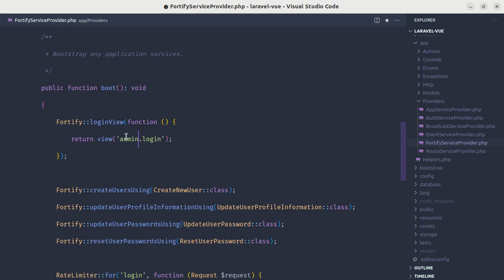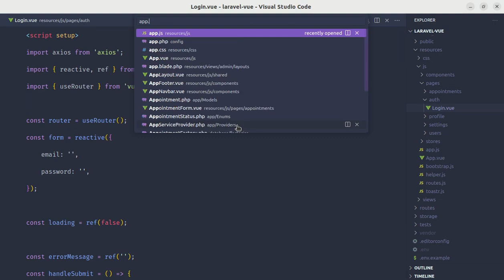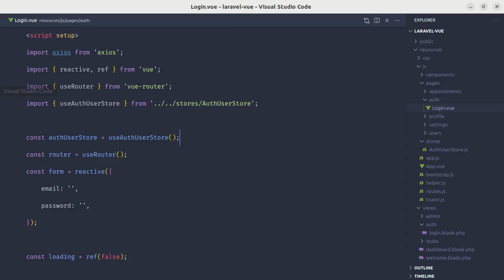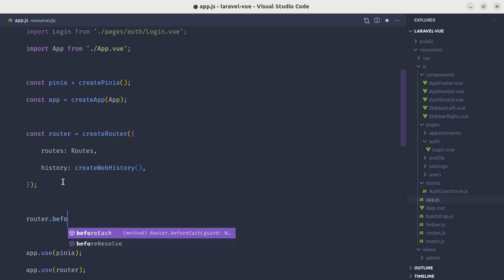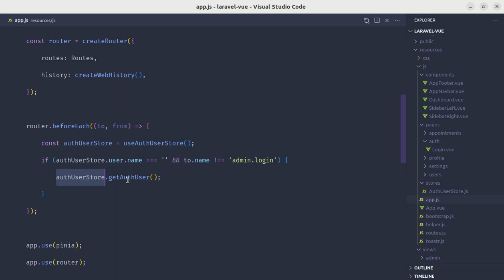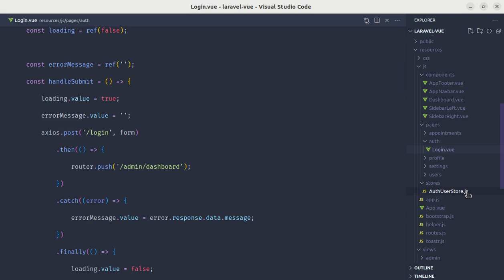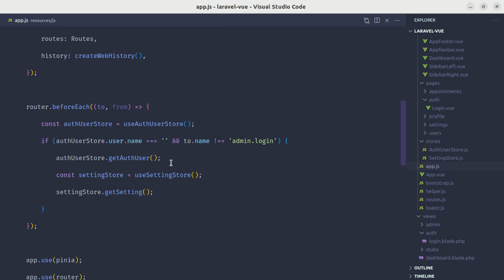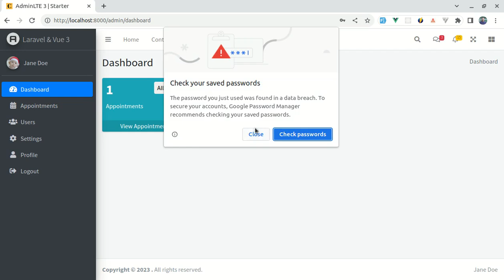Login / Logout Without Page Reload | Fully SPA | Advanced Laravel and Vue 3 Tutorial Series | Part 5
🎉 Exciting News! 🎉 I'm now on Fiverr, offering top-notch services around PHP, Laravel, Vue.js, Inertia.js, Livewire, AWS & Tailwind CSS! 🚀

Let's create excellence together! ✨

You can support the growth of this channel by purchasing one of my products called:
(OpenAI Starter Kit | Build AI-powered apps using Laravel, Vue, Tailwind & OpenAI GPT-3)

In this series, you will learn about advanced concepts in building a complete real-world web application using Laravel and Vue 3. My goal here is to teach everything I learned while building complex real-world applications using Laravel and Vue.
Here are some of the highlighted lists that you will learn in this series:

* How to make login and logout work without fully reloading the page
* How to extract code into reusable components
* How to use Pina for global state management
* How to make advanced filters using Laravel & Vue 3
* How to integrate token-based authentication using Laravel & Vue 3
* How to create a separate frontend and backend
* How to use Domain Driven Design approach for the backend
* How to integrate third-party APIs
* How to use Vuetify
* How to test our application using pest